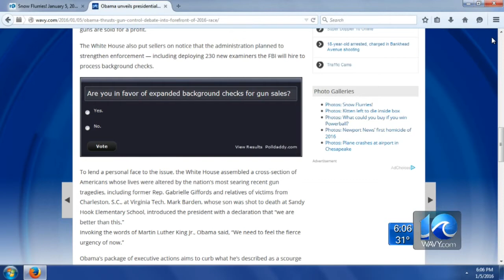Obama unveils presidential plan to cut gun violence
Anita Blanton reports